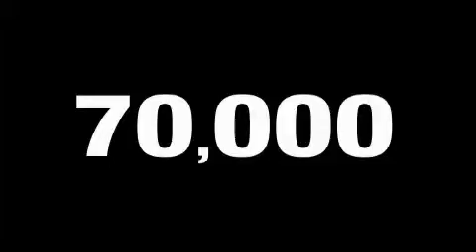Used 2007 Dodge Caliber Miamisburg OH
We've been honored to serve the Miamisburg OH area, we promise that your experience at our dealership will exceed your expectations!

 Year: 2007
 Make: Dodge
 Model: Caliber
 Engine: 4 Cyl - 2.0L
 Trans.: Variable
 Exterior: Black Clearcoat
 Miles: 74,644
 Interior: Gray

 125 Alexandersville Rd.

 2007 Dodge Caliber Miamisburg OH